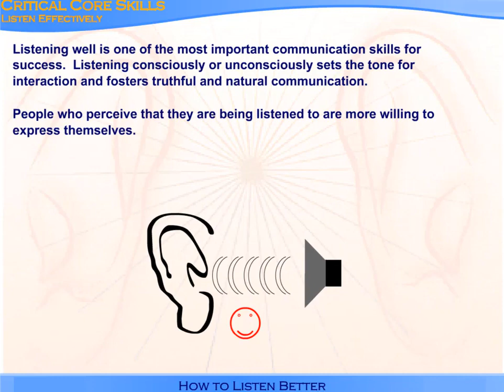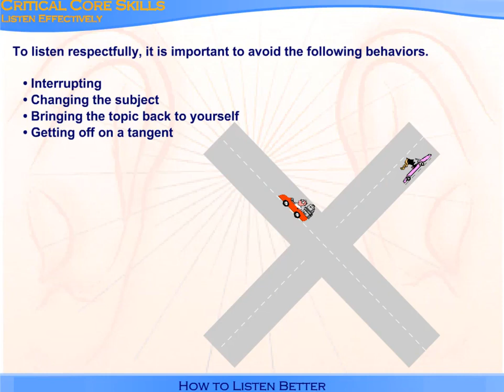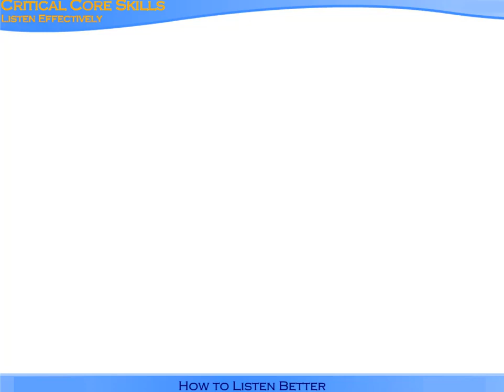How To Listen Better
The learner examines what it means to listen respectively and how to become a better listener.

Credits:
    - Content Author:
    - Video Developer: